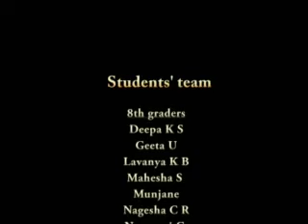two faces kadab